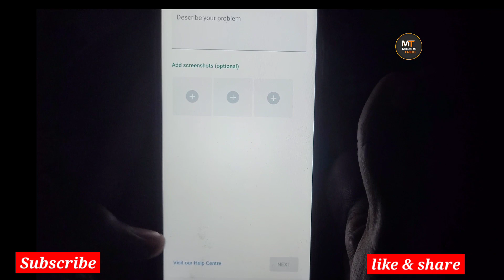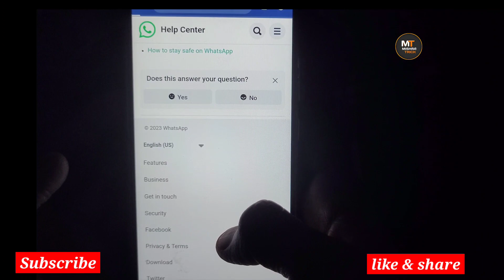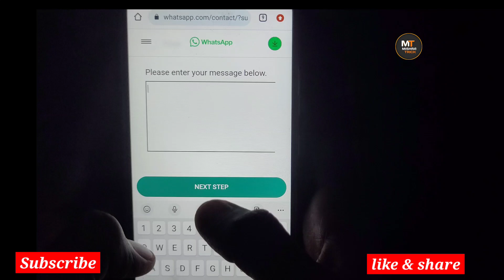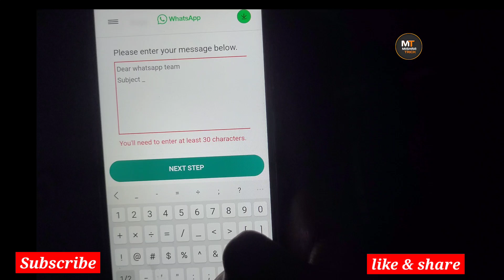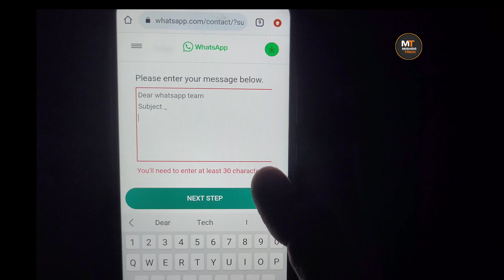whatsapp banned my number solution | whatsapp account banned solution | this account cannot use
releted queries -
whatsapp permanent Banned Solution
whatsapp banned my number solution
whatsapp account permanently banned solution
this account cannot use WhatsApp ragister new number
whatsapp new problem
whatsapp account ban
whatsapp account ban solution
whatsapp temporary ban problem
Whatsapp Temporarily Banned Ko Unbanned Kaise Kare | Whatsapp Temporarily Banned Solution | WhatsApp